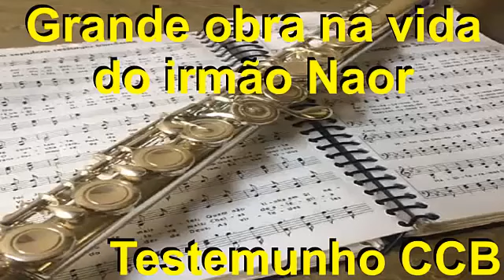Obra linda meus irmãos , ouça na comunhão...